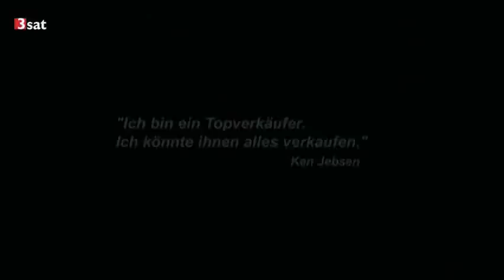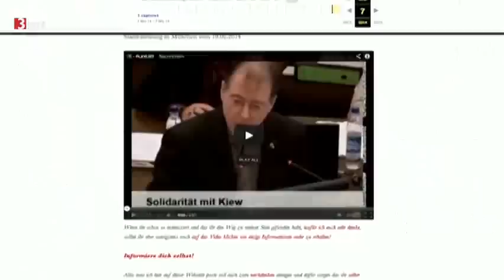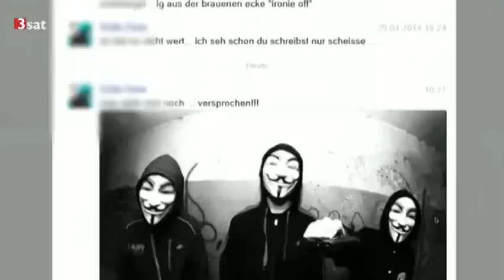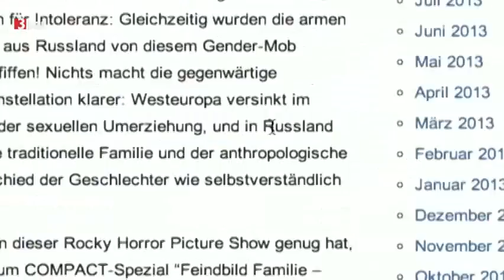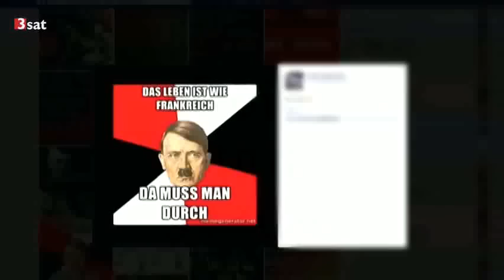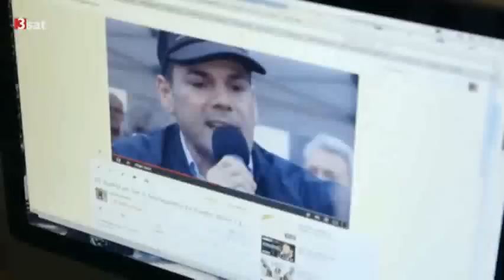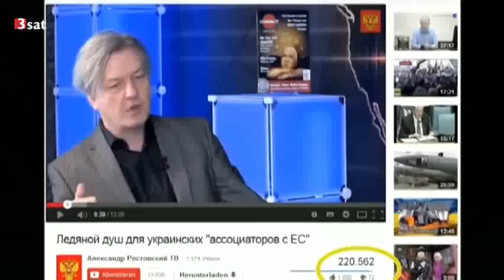Montagsdemos bei 3sat